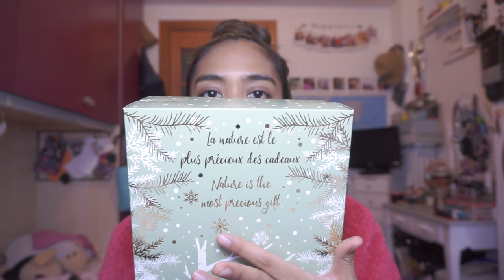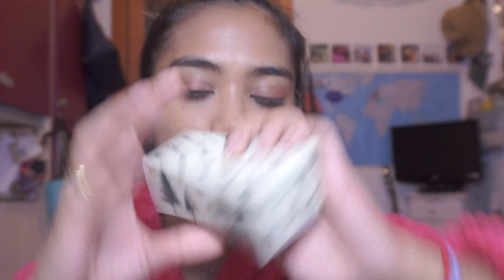CALENDARIO DELL'AVVENTO DA 50 EURO DI YVES ROCHER!! NE VALE LA PENA?🎁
♡ALOHA EVERYONE!♡
Ecco l'inizio dei
Ho deciso di scartare con voi tutto il calendario dell'avvento di Yves Rocher prima che arrivi dicembre per vedere in anteprima tutto.
Il costo del calendario è di: 44,90€

XOXO
Carol Ann
(Q&A):
♡Camera: Sony Apha5000
♡Lights: ring light by amazon
♡Editing program: FINAL CUT PRO
WHO I AM ♡:
♡Name: Carol Ann
♡Profession: Nursing Student
♡Home Town: Milan, Italy
♡Nationality: Filipina/Italian